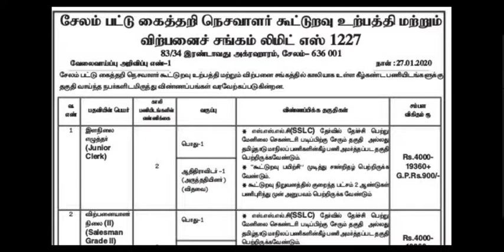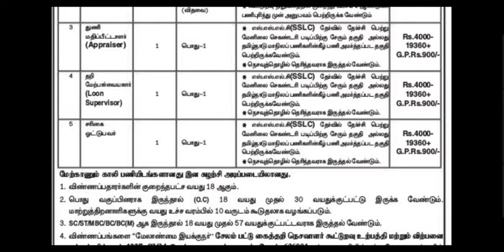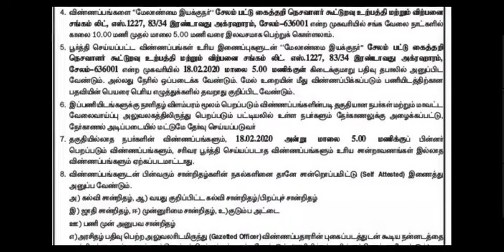தமிழக அரசு கூட்டுறவு சங்க மாபெரும் வேலை வாய்ப்பு அறிவிப்பு தேர்வு கிடையாது கட்டணம் கிடையாது